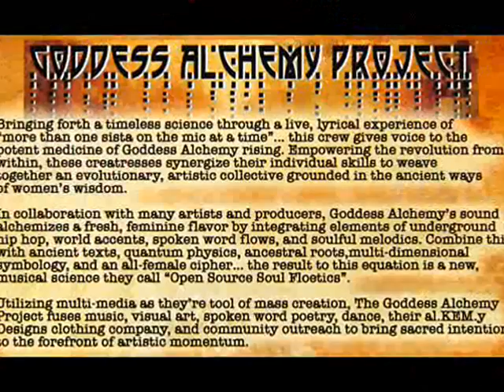Goddess Alchemy Project / listen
Lyrics

Listen...
Listen...
Listen to the rhythms
Listen for the sounds that resound
Between the spaces where the beat meets the streets and the heart finds the drum and the symphony is one tapestry and the sound becomes one
Rhythm connecting every moment to this now
Listen to the cries of broken hearted mothers and frozen hearted fathers searching for a meeting place
Listen for the lost incantations composed beneath the surface and scripted to return
Listen to the sounds of new souls birthing and babies becoming of them
Listen for the missing ingredients and finish the recipies just by listening to the source of your soul that is screaming to you to slow down and remember you are divine
A blueprint of perfect information, a reflection of culminated magic on the precipice of extinction resurrect your breath
Listen to the heaving of your own chest breathing leaving a motion alive in the air to resonate
Listen to the orchestration of every interconnected gesture creating the canvas upon which we dream ourselves into being
Listen for the lyrics between the lines of the words you think your hearing and let go
Allow yourself to feel the flow pulsing within your veins
Connecting you with every being on this planet
Your arteries are mirrored reflections of the watersheds of this earth
The ratio of water in your body is an exact replication of the ratio of water to land on this planet Pachamama
Our tears are the waters of the ocean, our wombs are filled with this same water
This water forms crystals when spoken to softly,
How are you speaking?
Communication celebration education healing
Listen to all of these seemingly separate sounds and witness this symphony forms one tapestry, you are a weaver of this fabric that needs the harmony of we to be
You are profoundly blessed
Listen
To the silent prophecies they don't want us to hear
If We are the ones we have been waiting for
Why Wait... Wait no more

...listen